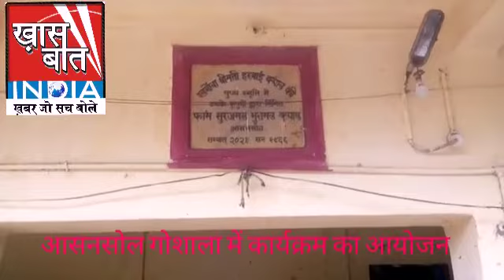BREAKING NEWS II KHAAS BAAT II आसनसोल के गोशाले में गोपाष्टमी पर हुआ कार्यक्रम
KHAAS BAAT is a medium to make people aware of the happenings in in an around the world .It is a strong medium through which we impartialy bring each incident to the masses.